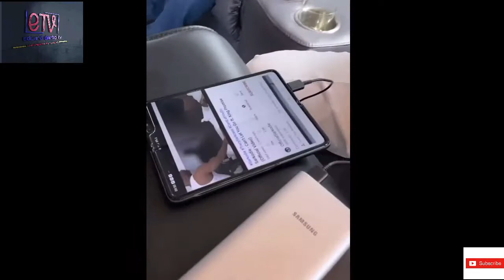Sarkodie chilling with Dr Osei Kwame Despite , Dr Ernest Ofori, Samuel Osei Kuffour and Co.